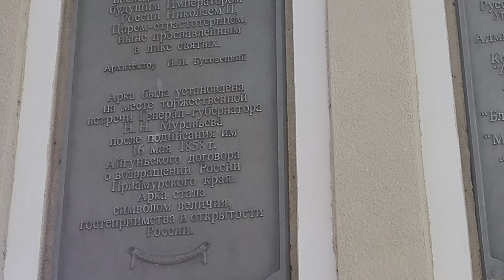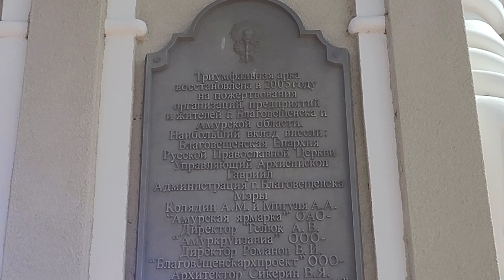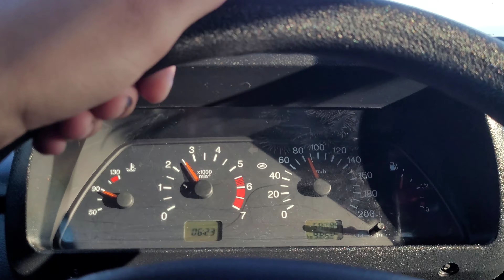НА НИВЕ В ГОРОД И ОБРАТНО 1600 КМ